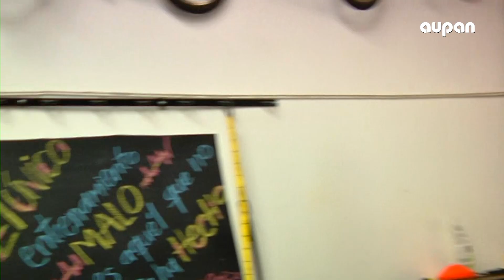ACTÍVATE- GYM FUNCIONAL AL LÍMITE- TREN INFERIOR- 18 DE MARZO DE 2019